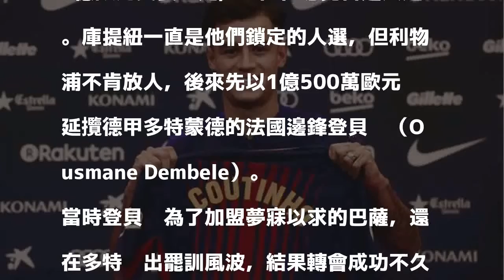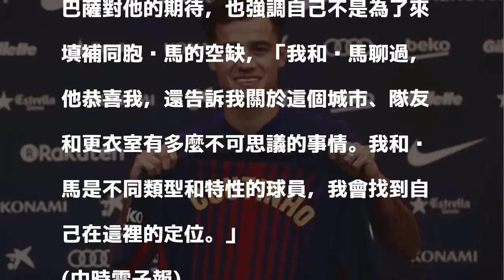巴塞隆納57億簽巴西球星 一來先傷3周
西甲豪門巴塞隆納終於以史上第2高、創隊史紀錄的1.6億歐元（約新台幣57億）轉會費，從英超「紅軍」利物浦挖來巴西好手庫提紐（Philippe Coutinho）。結果剛開完加盟記者會，巴薩就宣布庫提紐因大腿受傷，得先缺席3周。

發表評論評論如下。